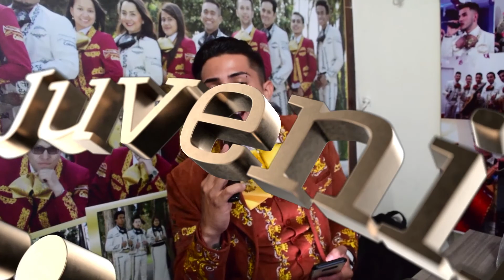Mariachi Juvenil Primera Clase Cumpleaños Gabriela TeamMauricio 28 Julio Mariachis Bogota